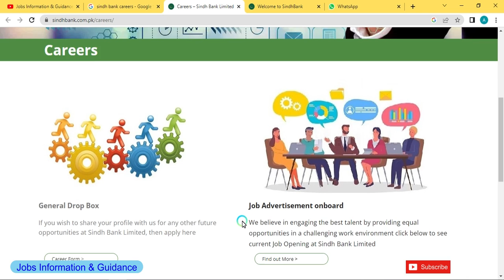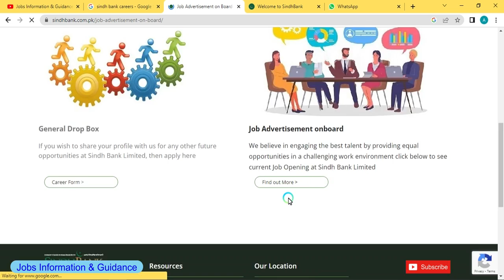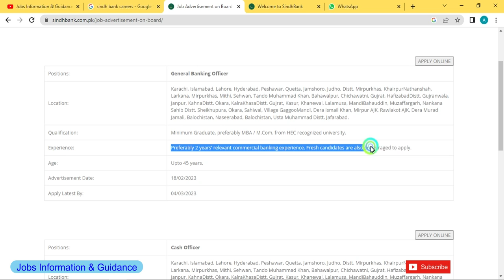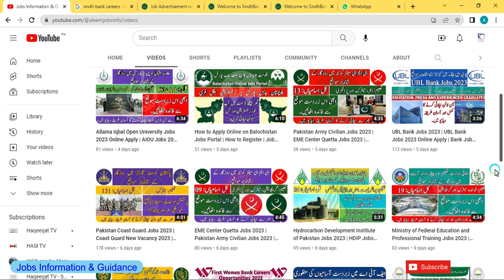Sindh Bank Jobs 2023 Online Apply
sindh bank jobs
sindh bank jobs 2023
how to apply online for sindh bank new jobs
cash officer jobs in sindh bank
GBO Jobs in Sindh Bank
General Banking Officer Jobs in Sindh Bank
how to fill online appliction form for new sindh bank jobs
new sindh bank jobs 2023
new jobs in sindh bank 2023
sindh bank jobs online apply
Bank Jobs

Candidates can apply online for Sindh Bank Jobs 2023 through this link..

Candidates can also apply online for latest Bank of Punjab Jobs 2023 through this link..

Candidates can also apply online for MCB Universal Service Officer Jobs 2023 through this link..

Candidates can also apply online for UBL Bank Jobs 2023 through this link..

Candidates can also apply online for Bank of Punjab Jobs 2023 through this link..

Candidates can also apply online for Allied Bank Jobs 2023 through this link.

Candidates can also apply online for First Women Bank Jobs 2023 through this link..

Candidates can also apply online for Allama Iqbal Open University Jobs 2023 through this link..

Candidates can apply online for Hydrocarbon Development Institute of Pakistan Jobs 2023 through this link..

Candidates can also apply online for CDA Internship Program 2023 through this link..

Candidates can also apply online for Ministry of Information and Broadcasting Jobs 2023 through this link..

Candidates can also apply for Lahore Electric Supply Company Latest Jobs through this link..